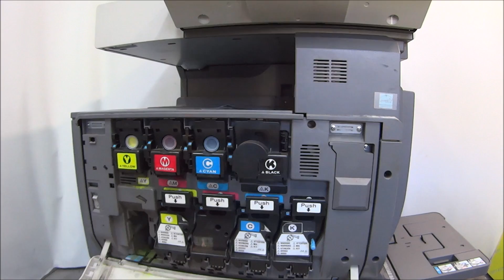MINOLTA Bizhub c252 Transfer Belt Unit replacement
KONICA-MINOLTA c252 c250 replacing Transfer Unit